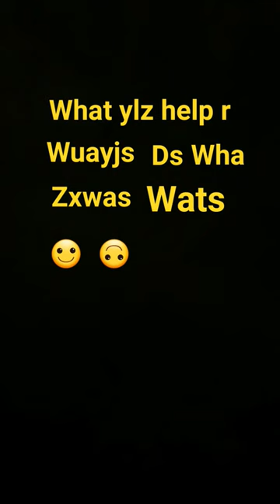Wake me wity fwio